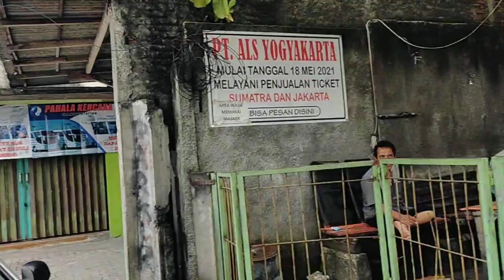PENUMPANG BINGUNG...‼️RHEMA ABADI || PACITAN- PEKANBARU || JEMPUT PENUMPANG TUJUAN LAMPUNG